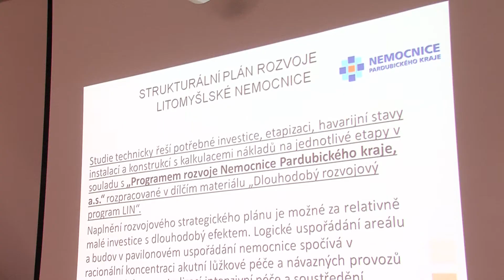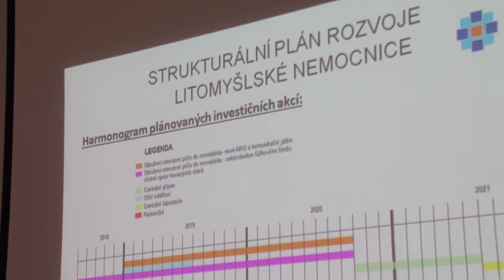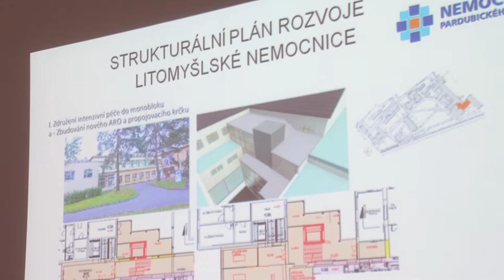LITOMYŠL - Rozvojový plán Litomyšlské nemocnice představen